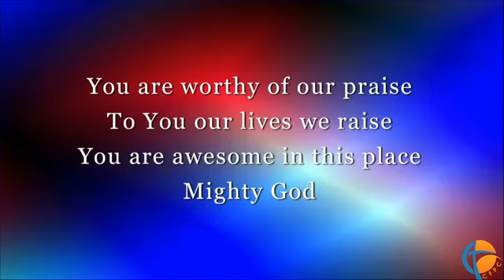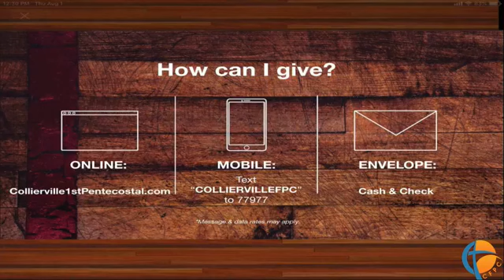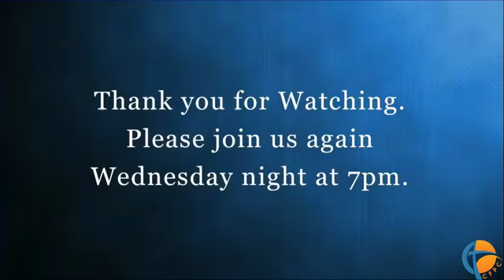5-24-2020 Sunday Pastor Hunt Why I need an Altar